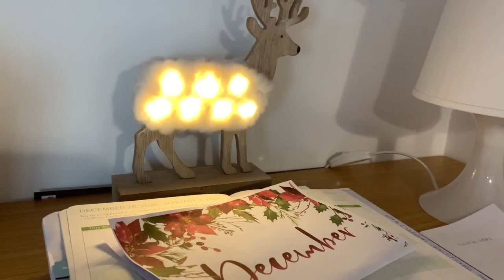DECORIAMO la casa per Natale | CHRISTMAS DECORATE WITH ME 2020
(You'll find the english version after the italian script)

Se avete domande, curiosità, dubbi non esitate a scriverli nei commenti e sarò felice di rispondere.

- MUSICA -
Noel di Audionautix è un brano concesso in uso tramite licenza Creative Commons Attribuzione 4.0.

ENGLISH VERSION

CHRISTMAS DECORATE WITH ME 2020

If you have questions, curiosities, doubts, do not hesitate to write them in the comments and I will be happy to answer them.